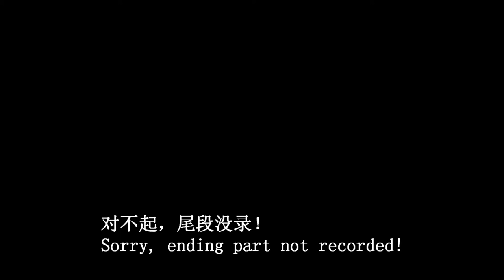SYF2013 CO NYJC 丝绸之路-南洋初级学院之自选曲 The Silk Road - Nanyang Junior College's Choice Piece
南洋初级学院 （ＣＯ７）         Nanyang Junior College (CO 7)
选曲：丝绸之路                       Choice Piece: The Silk Road
作曲：姜莹                             Composer: Jiang Ying
指挥：丁晓燕女士                    Conductor: Mdm Ding Xiaoyan
南洋初级学院于29/4/13在新加坡青年节上呈献之曲目：
华乐 （初级学院/中央书院组）
On 29 Apr 2013 presented by Nanyang Junior College at Singapore Youth Festival Arts Presentations for Chinese Orchestra:
Chinese Orchestra Category (Junior College/Centralised Institute Level)